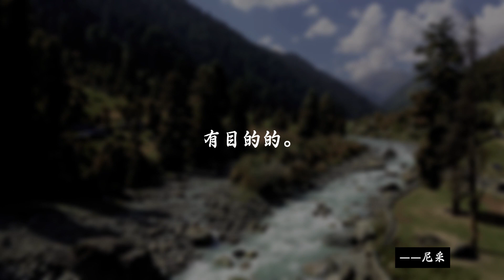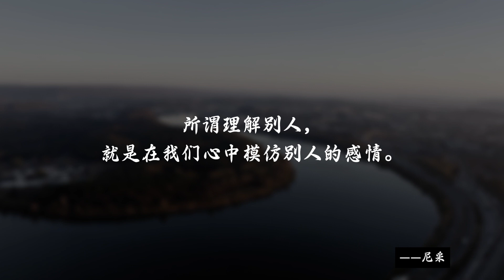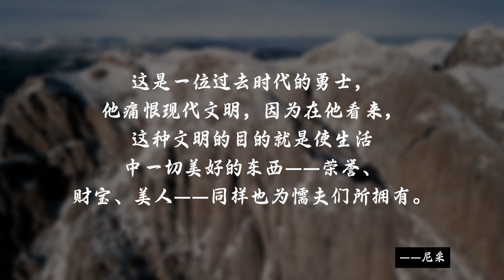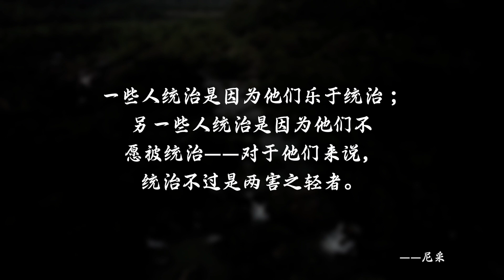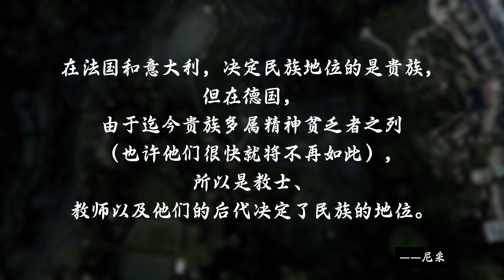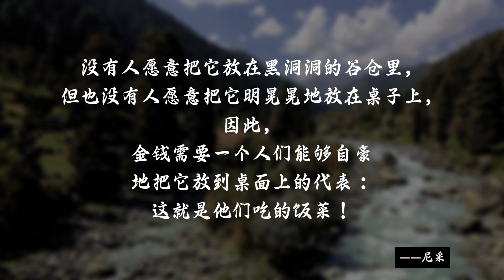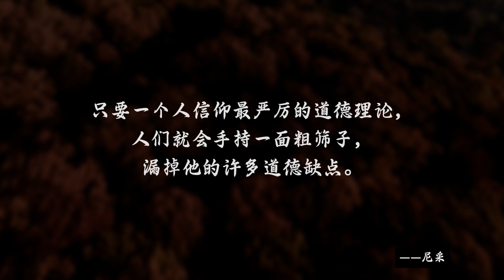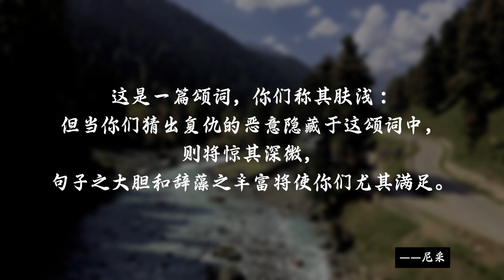尼采 50句名言 | 有多少人在误解生命,就有多少人在误会尼采。《朝霞》2| 哲学思想, 超越自我, 经典语录 | 名言轩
【视频简介】：
在我们的视频中，我们将探索并朗读一些名人/书籍的经典语录，这些语录激励了无数人。本期视频特别聚焦于[尼采]的鼓舞人心的话语。加入我们，一起感受这些历史上最具影响力的话语如何激发我们前行。

【作者简介】：
弗里德里希·尼采（Friedrich Nietzsche），德国哲学家、文化批评家、诗人、作家和音乐家，出生于1844年10月15日，逝世于1900年8月25日。尼采以其深刻的洞察力和文风独特的哲学著作而闻名，对后世的哲学思想、文化理论及心理学等领域产生了深远的影响。

尼采的哲学思想挑战了传统的道德和宗教观念，特别是对基督教和西方哲学传统的批判。他提出了“超人”（Übermensch）的概念，主张人应超越现有的道德框架，追求更高的个人价值和生命的意义。他的另一个著名概念是“永恒回归”（eternal recurrence），这是一种思想实验，用于考量人的生活选择和价值。

尼采的一些重要著作包括《悲剧的诞生》（The Birth of Tragedy）、《快乐的科学》（The Gay Science）、《查拉图斯特拉如是说》（Thus Spoke Zarathustra）、《善恶的彼岸》（Beyond Good and Evil）和《道德的谱系》（On the Genealogy of Morality）。这些作品中，他经常采用寓言和诗意的语言来表达自己的哲学观点。

尼采的思想对20世纪的存在主义、后现代主义以及整个西方哲学和文化都产生了重要影响。他对价值、道德、艺术、语言和个人身份的探讨至今仍在学术界和普通读者中引发深思。

感谢您收看我们的视频。别忘了开启通知，这样您就不会错过我们的任何更新。请在评论区分享您最喜欢的语录，我们很乐意听到您的声音！